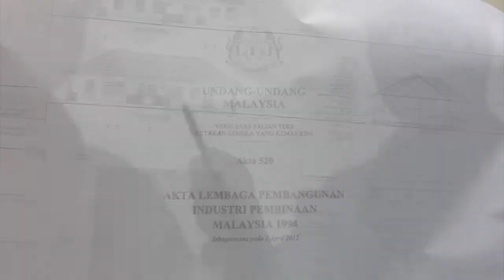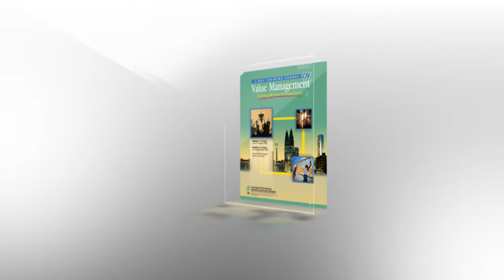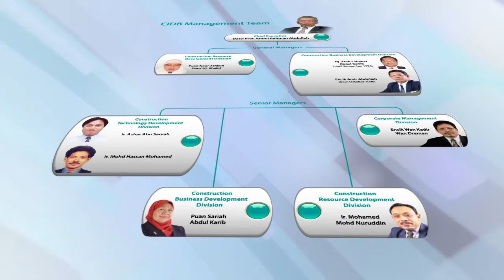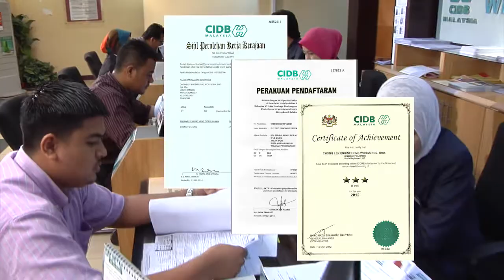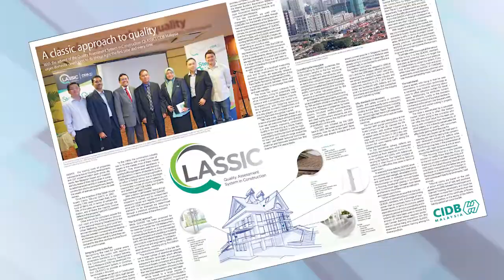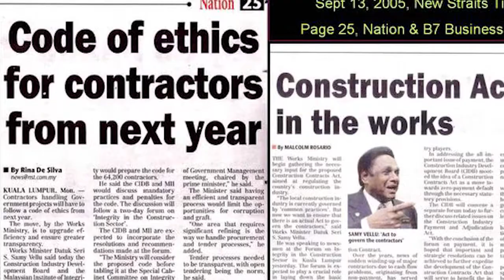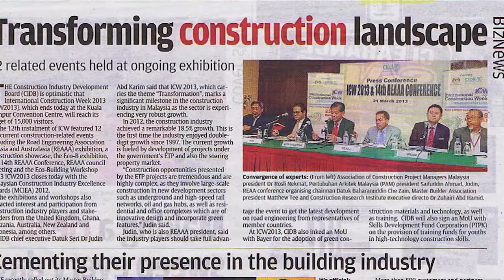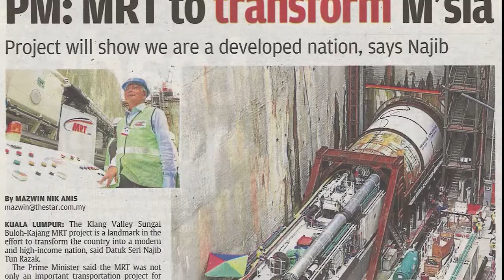CIDB 20 years Finalƒ